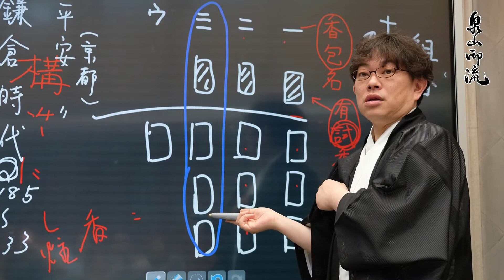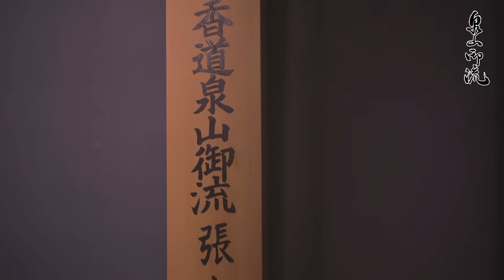紫煙香舖(泉山御流-臺北分部)